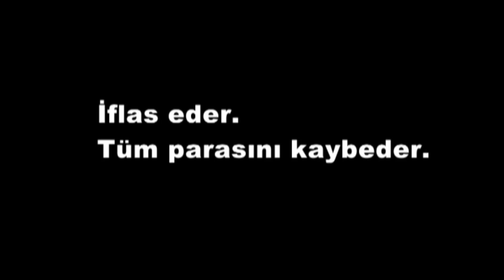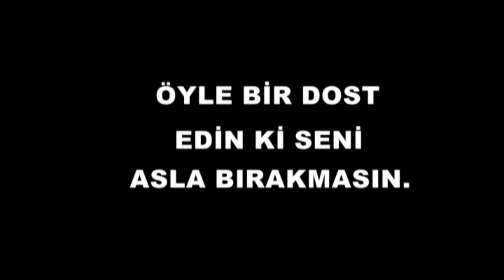GERÇEK DOST (KISA FİLM)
Gerçek dost gölge gibidir,
Eğilsen de doğrulsan da  düşsen de paran olmasa da  asla  peşini bırakmaz.
ÖYLE BİR DOST EDİN Kİ ASLA SENİ BIRAKMASIN!!

Hatay Erol Bilecik Mesleki ve Teknik Anadolu Lisesi
 httperolbilecikteml.meb.k12.tr

 Radyo Televizyon Öğretmenleri;
Gökhan YILMAZER
Ali ÜNAL
Mehmet KARA'ya